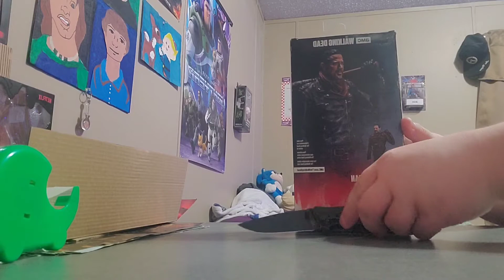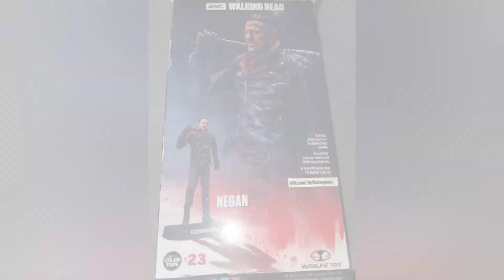McFarlane Toys The Walking Dead TV Negan 7" Collectible Action Figure Unboxing & Review..!